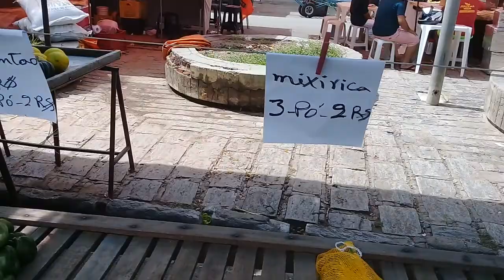Frutas de Afogados da Ingazeira-PE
Essa é a feira da fruta em Afogados da Ingazeira-PE